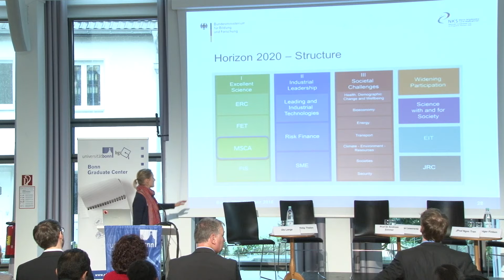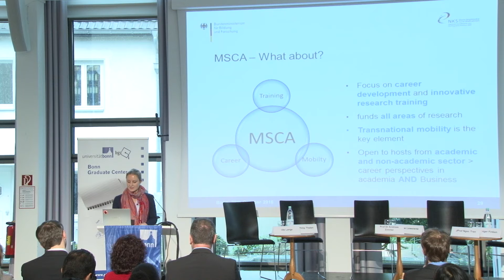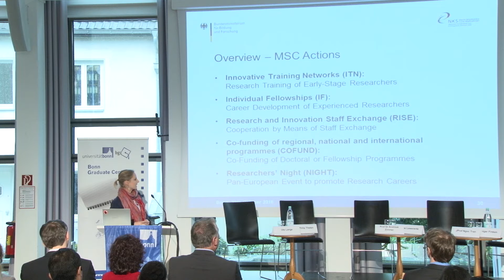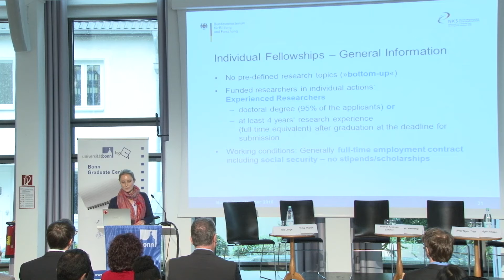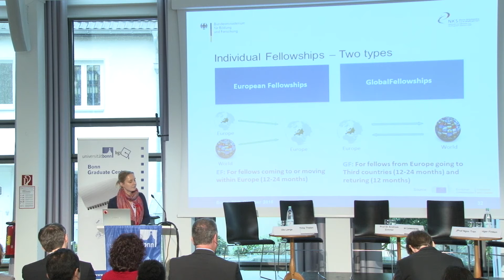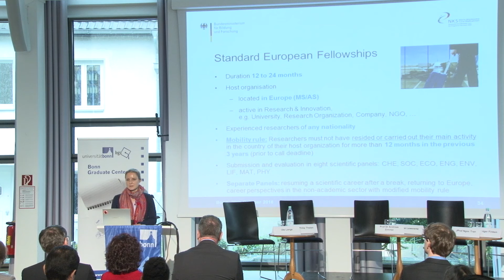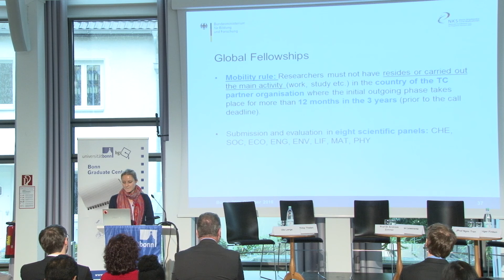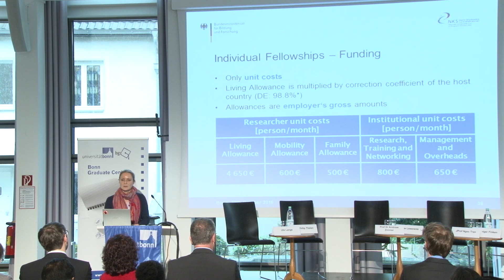Introduction to the Marie Sklodowska Curie Individual Fellowships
Liane Lewerentz from the National Contact Point introduces the Marie Sklodowska Curie Individual Fellowships for postdoctoral researchers. She gave her presentation within the framework of „Careers in German Academia“ on October 20, 2016. The day specifically targeted the interests and needs of international researchers in Bonn. The event organized by the Bonn Graduate Center and the International Office offered information on the academic landscape in Germany as well as on funding opportunities for research projects beyond the doctorate.

Team: Marcus Berinski, Julian Feldmann